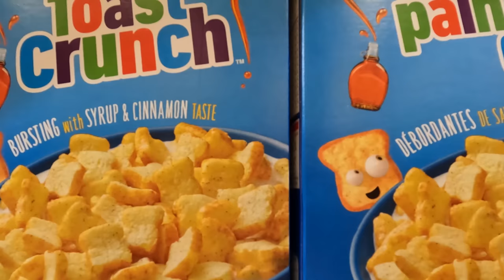Be Hozan chuin bo safra 🧳🏕️